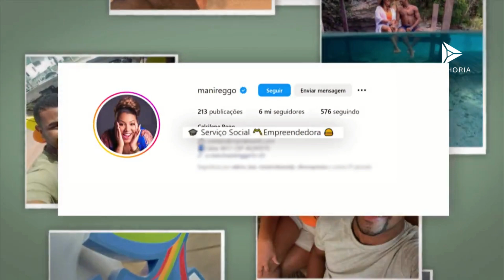FANTÁSTICO | DAVI NO FANTÁSTICO: ‘É O VENCEDOR DO POVO’; ENTREVISTA COM O NOVO MILIONÁRIO DO BBB 24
💥BBB24 | Fantástico acompanha a volta do campeão Davi para Salvador, cidade onde cresceu. | Veja o vídeo completo!

Após ser ovacionado pela multidão de fãs que o aguardavam no aeroporto de Salvador, ele recebeu o abraço mais esperado: o da Dona Elisângela, sua mãe.

A vitória do Davi marcou o fim de uma trajetória intensa na casa. Com posicionamentos firmes, muita coragem e também enfrentamentos. Questionado sobre o motivo de ele ter se saído campeão, o participante disse: “Na minha opinião, acho que eu fui uma pessoa muito sincera ao decorrer do jogo, desde o início”.